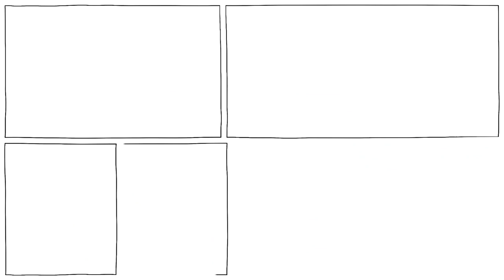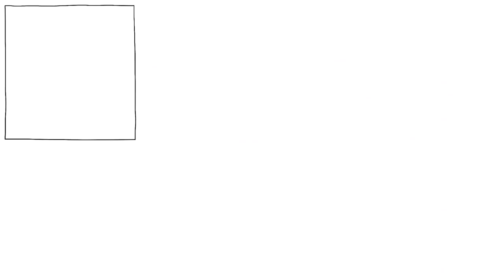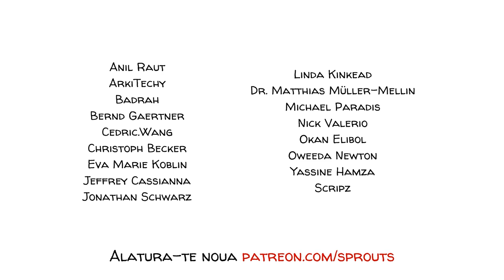Ai Salva un Băiat de la Înec?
Ați salva pe un băiat care se înecă în fața ochilor voștri? Și, gândindu-vă la această întrebare, vă bazați răspunsul pe caracterul pe care încercați să-l dezvoltați, pe comportamentul pe care vreți să-l vedeți în lume, pe o analiză a costurilor și beneficiilor, pe propriul interes sau poate doar faceți ceea ce simțiți că este corect? Haideți să încercăm să răspundem la aceste întrebări cu teoria a patru gânditori faimoși: Aristotel, Kant, Nietzsche și Mill.

SUSȚINEȚI-NE pentru a înțelege mai bine ființele umane!

ÎNSCRIEȚI-VĂ la lista noastră de corespondență și nu rata niciodată un videoclip nou de la noi 🔔:

COLABORATORI
Scenariu: Jonas Koblin
Ilustrații: Pascal Gaggelli
Colorare: Nalin
Editare: Peera Lertsukittipongsa
Producție: Selina Bador
Verificare date: Ludovico Saint Amour Di Chanaz
Design de sunet: Miguel Ojeda
Dublare și editare: Elias Georgescu
Traducere și adaptare: Sabrina Florescu

Muzică
The Haunted Manor - HWIYO

SURSE
● Etica virtuții - Wikipedia.org
● Ce sunt Teoriile Morale? - Futurelearn.com
● Parry, R., & Thorsrud, H. (2021). Ancient Ethical Theory (E.N. Zalta, ed.). Stanford Encyclopedia of Philosophy; Metaphysics Research Lab, Stanford University.
● Note de curs | Mâncare bună: Etica și politica alimentelor - MITOpenCourseWare

ACTIVITATE FACULTATIVĂ
În următoarea activitate, elevii vor învăța despre 5 dintre principalele curente de gândire în filosofia morală și problema tramvaiului.
● Vorbiți clasei despre problema tramvaiului. Ești într-un tramvai (sau troleu) și frânele nu mai funcționează. Pe o parte a șinelor sunt cinci muncitori, dar există posibilitatea să tragi o manetă pentru a schimba direcția, către șine pe care se află doar un muncitor. Dacă nu faci nimic, tramvaiul va merge înainte și îi va ucide pe cei cinci muncitori, dacă tragi de manetă, îl va ucide pe cel singur.
● Întrebați clasa dacă ar trage maneta, prin ridicarea mâinilor sau utilizarea clickerelor dacă sunt disponibile.
● Încercați diferite variante ale problemei: Ce ar face dacă pe cealaltă șină ar fi cineva pe care îl cunosc? Ce ar face dacă doi dintre cei cinci muncitori sunt criminali? Ce ar face dacă cei cinci sunt bătrâni și unul este tânăr? Ce ar face dacă cei cinci sunt tineri și unul este bătrân?
● Urmăriți videoclipul Sprouts despre teoriile morale.
● Întrebați-i pe elevi dacă cred că aderă la una dintre teoriile morale prezentate.
● Întrebați-i cum cred că oamenii care urmează fiecare dintre aceste teorii morale ar răspunde la problema tramvaiului.
● Sartre a scris că lipsa acțiunii și a alegerii est în sine o alegere. Împărtășiți acest lucru cu clasa și întrebați-i dacă vreunul dintre ei ar schimba răspunsurile la problema tramvaiului, având acest lucru în minte.